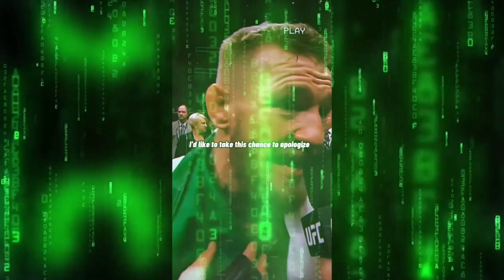MY ECHO REVIEW / RANT